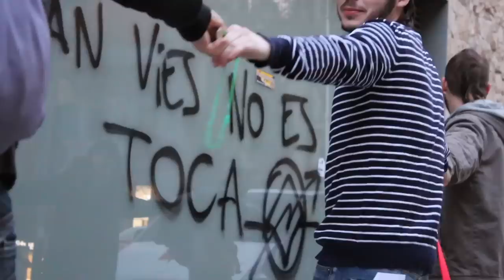EncerclemDistricte 4M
Acció de la plataforma de suport a Can Vies en la qual es va encerclar el districte de Sants-Montjuïc en defensa del CSA Can Vies i en contra del seu desallotjament.